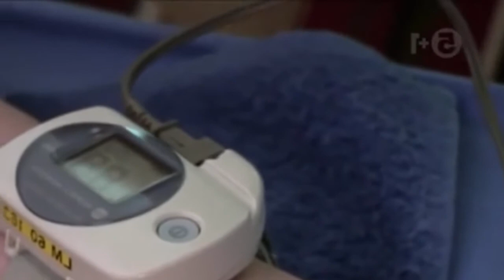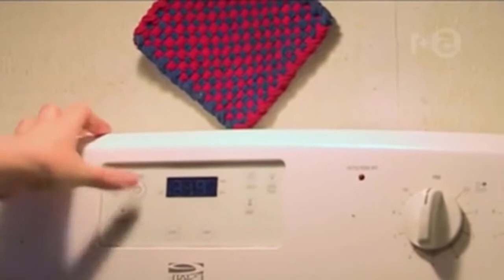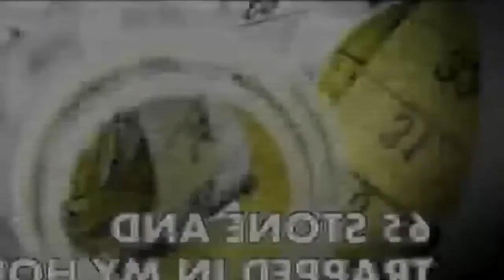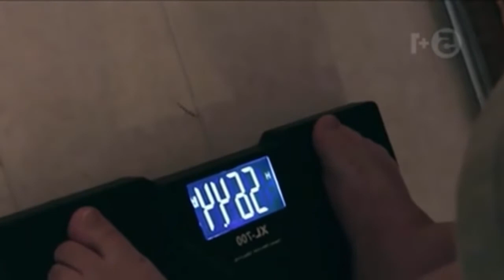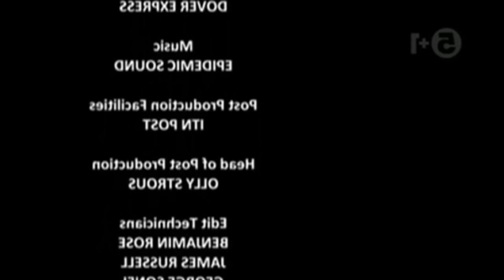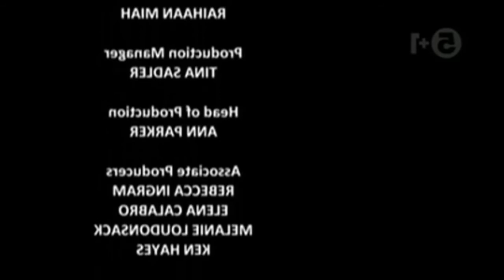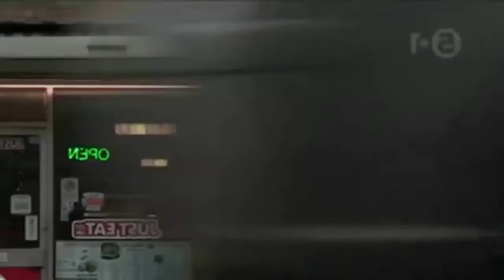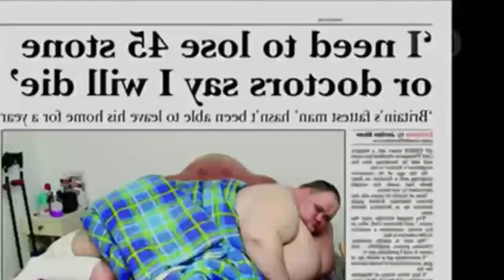Supersized S01E02 Fattist Britain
My 600-lb Life: Supersized.